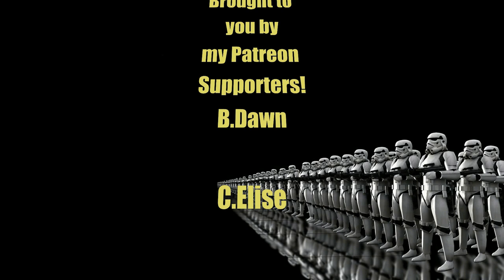Fallout 4 Far Harbor Beaver Creek Lanes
Excited to bring you Fallout 4 Far Harbor DLC. In this episode will be going to Beaver Creek Lanes and doing some misc Far Harbor town helpful quests.
Mods list
Dancing around the Wasteland
Idle Hands
Lowered Weapons
Armorsmith Extended
Improved Mechanist Suit
Quieter Settlements
Happy Maker 9000
Wearable Travel Backpack
Manga Magazines
Automatron Securitron
Codsworth Pre-war Retexture
Companion Distance Fix
Companion Infinite Ammo
Jospehine Custom Follower
Better Generators
Brighter Settlement Lights
Build Your Own Pool
Craftable Animated Bridges
Craftable Elevators
Craftable Glass Stuffs
Craftable Tall Walls and Spacers
Crafting Workbenches
Functioning Displays
Movable Power Armor
Snapping Improved
Star Wars Safe
Videos of The Wasteland
FAR-Faraway Area Reform(LOD)
True Storms-Wasteland Edition
WET-Water Enchancement Textures
Minutemen Overhaul 2.0 Mod
Campsite-Simple Wasteland Cmaping
More Armor Slots
No Limits Jetpack
Portable Crafting Tools
Portable Sleeping Bag
Ponytail variations
Immersive Vendors
Settlement Keywords
Color Map 4K with Locations
ETSGH-Easy to See Everything
Texture Optimization Project
Mountain Dew Stimpack
Shack Floors Re-done 4K
The Eyes of Beauty Fallout Edition
Better Settlers
Clutter Removal Project
Goodneighbor Apartment
Nice Magazine Racks
The Red Wave-Personal Traveling Boat
A bobbleheads Adventure
More Where That Came From-Diamond City Radio Edition
Witcher 3 OST for Radio Freedom
Automatron-Mechanists Lair Full Settlement
Better Stores
Boston Airport Workbench Fix
DLC Letters
Don't Call Me Settler
Infinite Settlement Budget
Gruffydd's Signs and Posters
Homemaker-Expanded Settlements
Immersive Fast Travel
Settlement Supplies Expanded
Robot Home Defence
Signs of the Times
Spick and Span Red Rocket
CeberVATS
FallComplete
Full Dialogue Interface
DYNAVISION
Fallout 4 Enhanced Color Correction
Remove interior fog
Automatron-More Weapons
Crossbows of The Commonwealth
The Hunt for the Patriotic Shield
The Laserblade- An Instituite Laser Sword
Other minor mods not listed